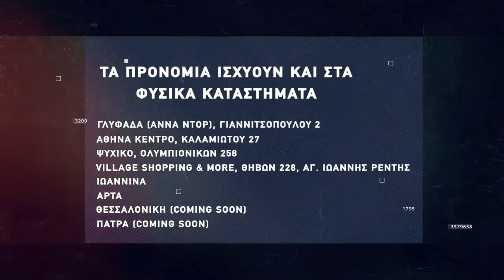Basketaki Salonica Master League - Sicarios Vs Royal Cardinals (12/4/22)